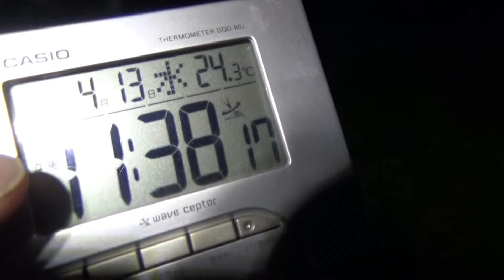夜の自然公園(雑木林)で生き物観察やニホンヤモリなどを採集します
春らしからぬ陽気なので夜に生き物観察や生き物採集！観察日:2022年4月13日